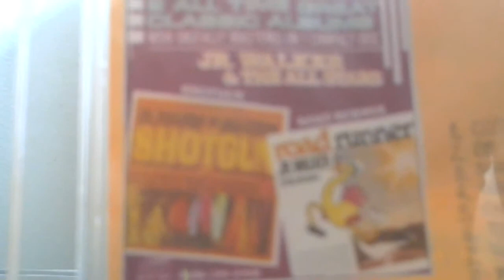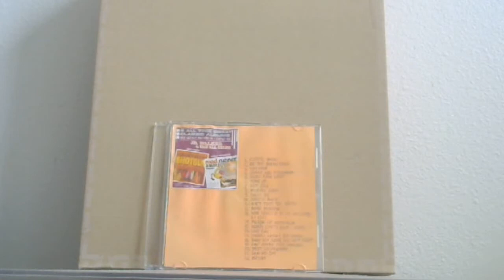CD Cut: Jr. Walker & The All Stars: Tally Ho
Time for a fox hunt-Motown style! On this tune, Jr.'s crew gets into a winning juice-laidened  groove, and his sax rings out the glad tidings. From the CD "Shotgun/Road Runner". Owned and administered by Universal Music Group.